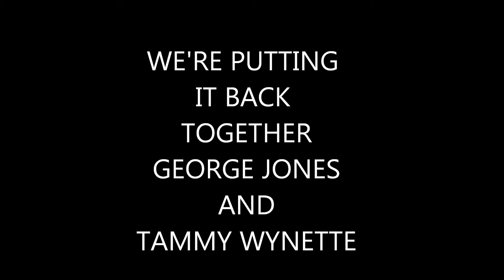PUTTING IT BACK TOGETHER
GEORGE AND TAMMY DUET